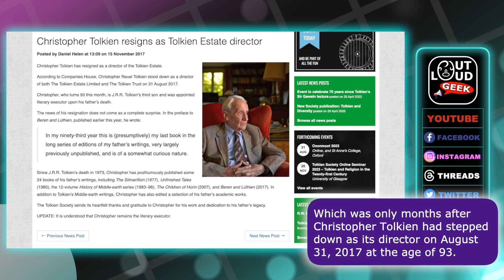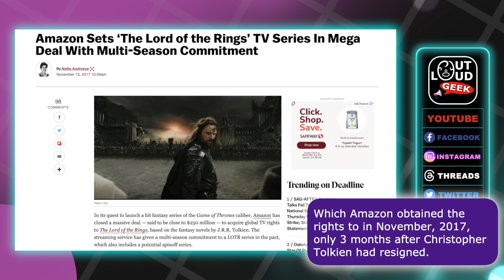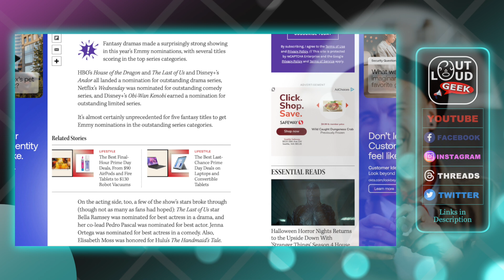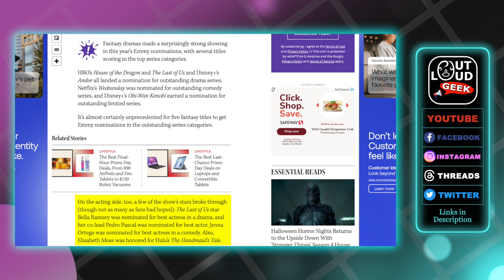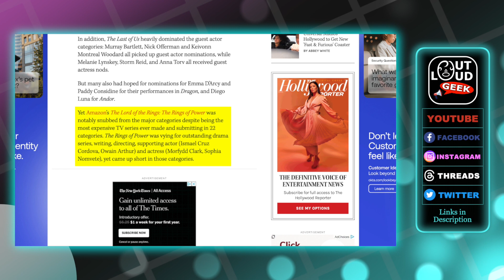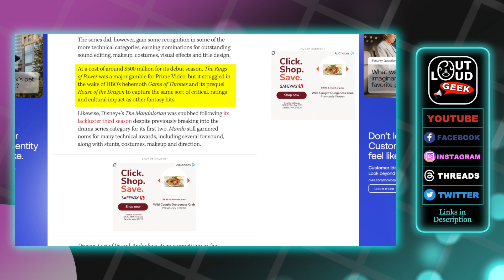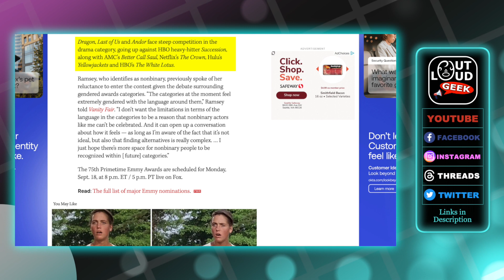Emmy's SNUB Amazon's "LOTR: The Rings of Power" (Ep. 327)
With the exception of a few consolation nominations, the Emmys have totally SNUBBED Amazon's bastardization of J.R.R. Tolkien's immortal Middle Earth they named "The Lord of the Rings: The Rings of Power".